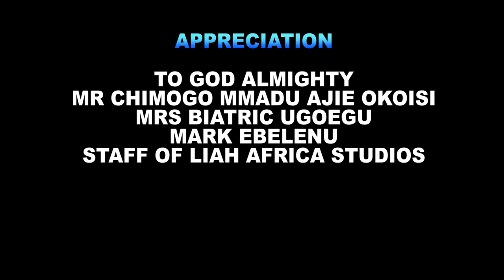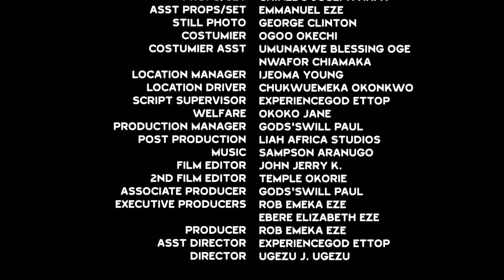THE THRONE SEASON 11&12 Finale - (New Movie) Fredrick Leonard 2020 Latest Nigerian Nollywood Movie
A child who decides to attack the unknown must know that the weapons of the  unknown are unknown. That is why they are the unknown. When Prince Ikedinaigbo (Fredrick Leonard), The crown prince of Umungele Kingdom, decided to bring back an old practice of "Ikamma N'ire" of the prestigious Nze Na Ozo title before his coronation, he never knew he was going into a fight that may stop him from being the next king of Umungele. But the frowning face of a he-goat can never prevent it from being dragged to the market by the owner when the need arises. From the stables of Reemy Jes Production and Ugezu Ugezu thinks, comes this ground-breaking royal masterpiece you can't afford to miss.

STARRING: Fredrick Leonard, Destiny Etiko, Sammy Lee, Tana Adelana, Ugo Spunky, Ugezu J Ugezu, Rita Arum.
PRODUCED BY: Rob Emeka Eze/ Ebere Elizabeth Eze.
DIRECTED BY: Ugezu J. Ugezu
COMPANY: Reemmy  Jes Production.
YEAR: 2020